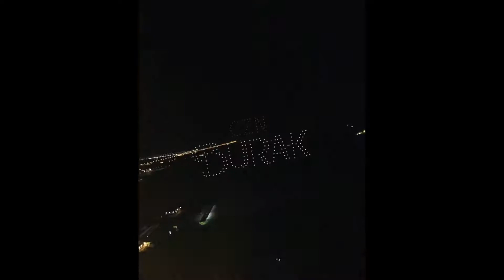TASTY Food Compilation | Amazing & Tasty Food Videos! Part 1 | CZN Burak Part 10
Oddly Satisfying Food Video Compilation | Mouth Watering & Tasty Food Videos